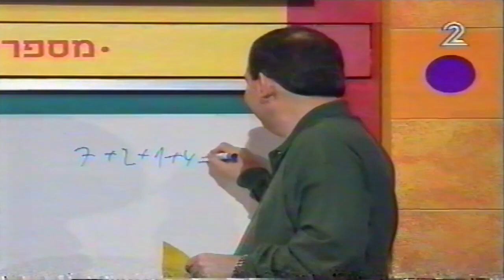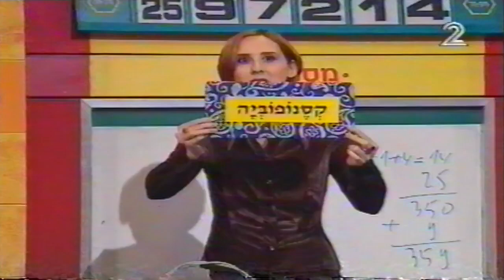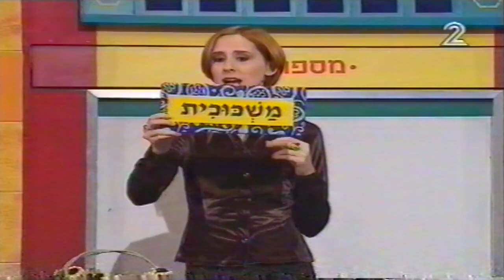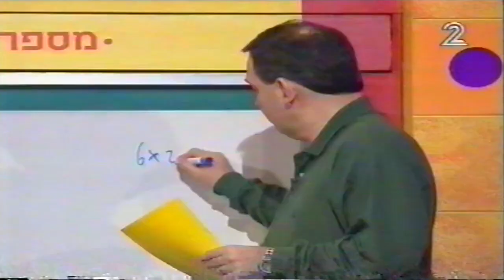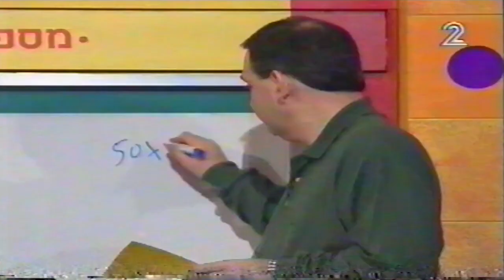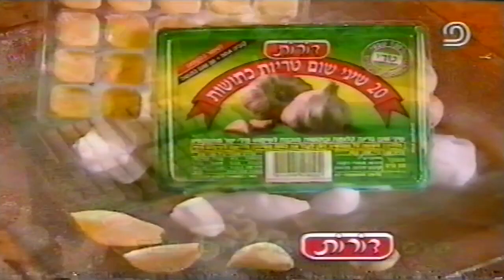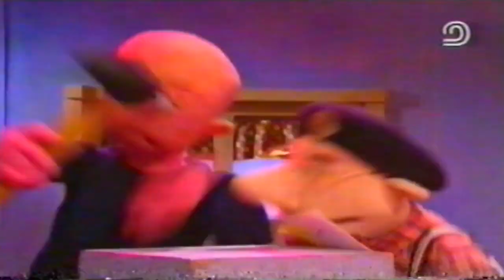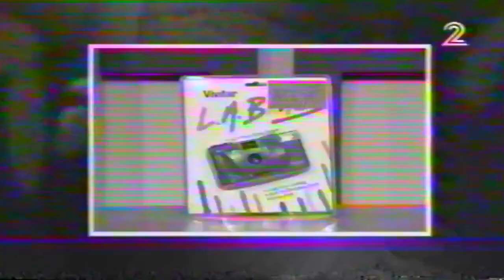תיק-תק עם רונית כפיר (תוכנית מלאה) 1998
תוכנית מלאה של "תיק-תק" עם רונית כפיר, ששודרה בחינוכית 2 בשנת 1998. בהשתתפות השופטים יואל גבע ועטרה אופק.

*כל הזכויות שמורות לכאן ארכיון החינוכית.